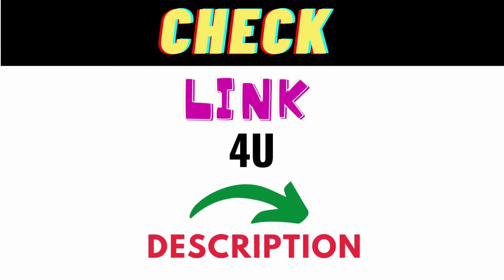CHOOSE YOUR GIFT 😜 PINK VS PURPLE | PINK Dress VS PURPLE Dress 😜 🎁❤️✨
Girls Dress
Best For Girls
Best For Boys

Choose your gift from above video and check what will you get in that gift..

PINK vs PURPLE! Mixing Random into GLOSSY Slime ♥️♥️🥰🥰
PINK VS PURPLE 😜 CHOOSE YOUR GIFT 🎁❤️✨
dress 👗/ heels👠/

kies u geskenk
ስጦታዎን ይምረጡ
अपना उपहार चुनें
اختر هديتك
ընտրեք ձեր նվերը
আপনার উপহার চয়ন করুন
изберете своя подарък
选择你的礼物
odaberite svoj poklon
vyberte si svůj dárek
vælg din gave
kies je cadeau
elektu vian donacon
piliin mo ang regalo mo
choisissez votre cadeau
pilih hadiahmu
roghnaigh do bhronntanas
scegli il tuo regalo
당신의 선물을 선택하십시오
elige tibi donum
wielt Äre Kaddo
pilih hadiah anda
escolha o seu presente
alege-ți cadoul
выберите свой подарок
เลือกของขวัญของคุณ
hediyeni seç
اپنا تحفہ منتخب کریں
оберіть свій подарунок
sovg'angizni tanlang
chọn món quà của bạn